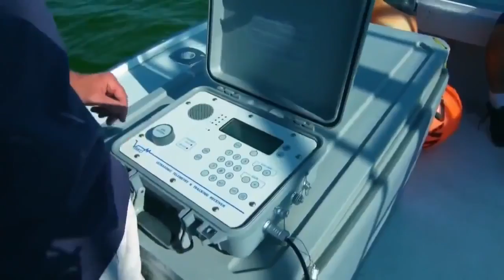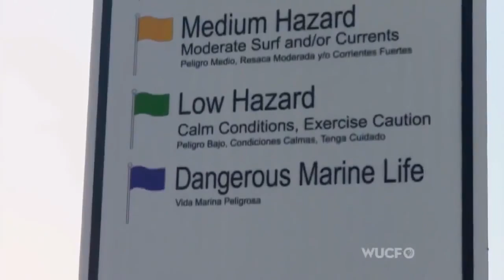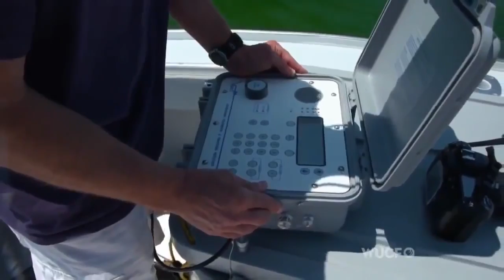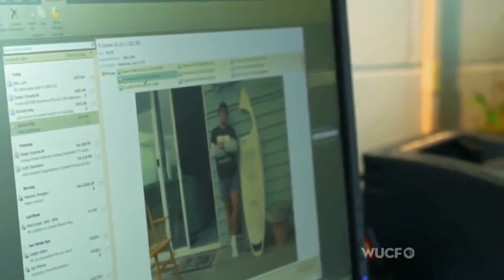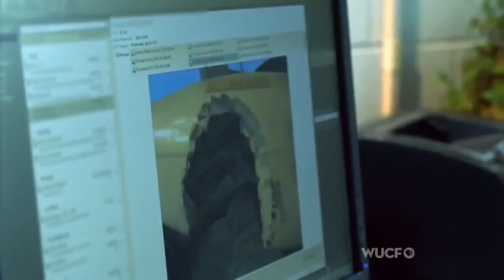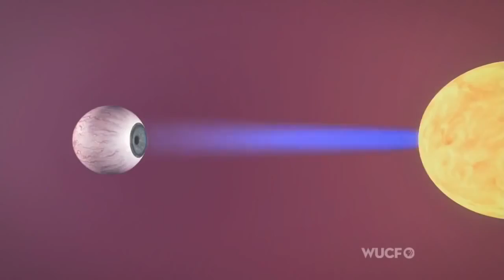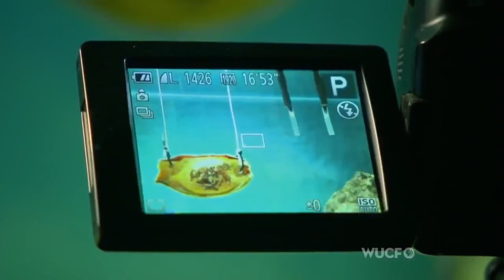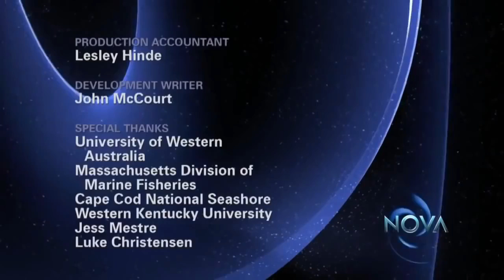Sharks Attack Why?[Shark Documentary]HD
Shark attacks can seem vicious and brutal, it's important to remember that sharks aren't evil creatures constantly on the lookout for humans to attack. They are animals obeying their instincts, like all other animals.In recent years, an unusual spate of deadly shark attacks has gripped Australia, resulting in five deaths in ten months. At the same time, great white sharks have begun appearing in growing numbers off the beaches of Cape Cod, Massachusetts, not far from the waters where Steven Spielberg filmed the ultimate shark fright film, Jaws. What's behind the mysterious arrival of this apex predator in an area where they've rarely been seen for hundreds of years? Are deadly encounters with tourists inevitable? To separate fact from fear, NOVA teams up with leading shark experts in Australia and the United States to discover the science behind the great white's hunting instincts. Do sharks ever target humans, or is each attack a tragic case of mistaken identity? And can a deeper understanding of shark senses lead scientists to design effective deterrents and help prevent future attacks?